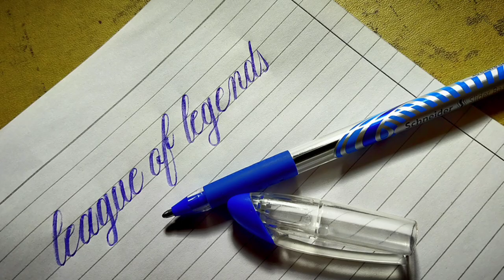Still Here : League of Legends (Calligraphy )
League of Legends (Calligraphed)

The video "Still Here | Season 2024 Cinematic - League of Legends" is a cinematic video produced by the game League of Legends. The video was made in collaboration with artists such as Forts, Tiffany Aris and 2WEI.

In this video, beautiful and exciting visual scenes from the League of Legends game world are shown. You see images of war and battle, incredible heroes with extraordinary powers, and beautiful and exciting landscapes of the game world.

The music for the video was composed by Forts, Tiffany Aris and 2WEI. Inspired by the fictional world of the game and using strong and exciting performances, this music takes the audience into the unforgettable world of League of Legends.

The video "Still Here | Season 2024 Cinematic - League of Legends" tries to convey the excitement and charm of the game to the audience and introduce them to the world of adventure and excitement. By watching this video, you can experience a taste of the charm of the League of Legends game.

Using advanced visual techniques and special effects, the video "Still Here | Season 2024 Cinematic - League of Legends" depicts scenes that take you into the fantasy and exciting world of League of Legends. The video, using a combination of 3D computer graphics and real scenes, offers amazing visual effects to the audience.

In this video, the popular heroes of the League of Legends game face their enemies and participate in exciting and strategic battles. Through this video, you can witness the extraordinary power and abilities of the heroes of the game and accompany them in the battles that determine the fate of the world of League of Legends.

Also, very strong and exciting music and voice performances are used in this video, which together with the images and events that happen in the scenes, invite the audience to an exciting and epic journey.

The video "Still Here | Season 2024 Cinematic - League of Legends" is a unique visual and audio experience that allows you to immerse yourself in the fantasy and exciting world of League of Legends and connect with its heroes and fascinating stories. This video can be described as a great work of art in the world of video games.

The video "Still Here | Season 2024 Cinematic - League of Legends" as a cinematic video, gives you the opportunity to dive into the fantasy and exciting world of the League of Legends game. In this video, you will meet the popular and powerful heroes of the game and participate in adventures full of action and excitement.

A combination of beautiful visuals, exciting music and amazing performances make the "Still Here | Season 2024 Cinematic - League of Legends" video a wonderful visual and audio experience. By watching this video, you can experience the excitement and abilities of the heroes of the game and dive into a world full of magic, exciting battles and fascinating stories.

If you are a fan of League of Legends, this video will be a special experience for you. But even if you don't know the game, by watching this video you can travel to the fantasy and exciting world of League of Legends and enjoy.

The video "Still Here | Season 2024 Cinematic - League of Legends" takes you to a fantastic world full of adventure by presenting beautiful and exciting scenes, strong music and exceptional performances, and an immersive and fascinating story. This video can be described as an artistic masterpiece in the world of video games.

The 2024 season is now live. How will you fight for tomorrow?

"still here"

Featured artists: Forts, Tiffany Aris, 2WEI
Poetry by: Mary Claire Clemons (Fortes)
Author: Mary Claire Clemons (Fort), Cole Hicks
Producer: 2WEI, Ali Christenhusz, Hermann Schepetkov, Kole Hicks

We have a wonderful page here where we prepare interesting and diverse content for you. Thank you for your support and hope to see you on our channel!
Cello: Cameron Stone
Session Engineer: Milton Gutierrez
Music Contractor: Noah Gladstone, Hollywood Scoring
Special thanks to: Carly Shay, Kimberly Levin, Sarah Blandy

For this reason, I decided to focus on trending topics, celebrities, successful people, geniuses, influential people, popular personalities, football, rich people and others.
to calligraph with my art 📝
We are ready to hear your suggestions, comments and feedback. So be sure to share with us in the comments section
copperplate calligraphy
how to
  alphabets
celebrity
trend
artists
celebrities
ASMR
how to
Painting